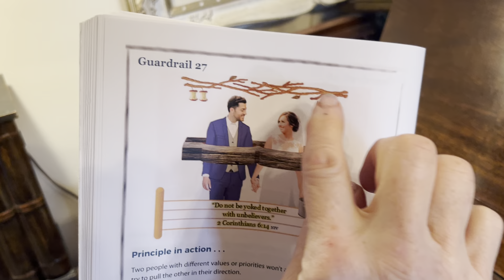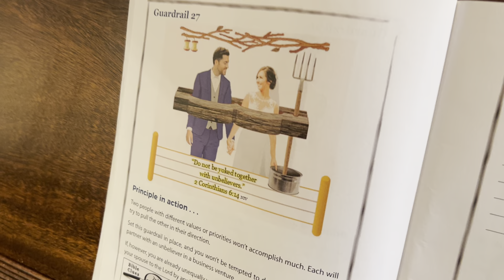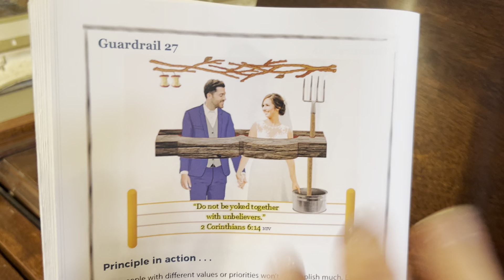Guardrail #27 “Do not be yoked together with unbelievers.” 2 Corinthians 6:14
Guardrail #27

“Do not be yoked together with unbelievers.”)
2 Corinthians 6:14

(🎶 Tune: "Here we go 'Round the Mulberry Bush")

Greater Freedom Bible Verses - sung by Judi

Greater Freedom 1.0
By
Wendy A. Schade

Unique tool makes memorizing Scripture FUN!: GREAT examples of how to put God's Word into ACTION!

In USA

In Canada